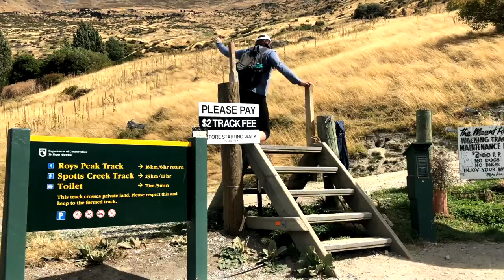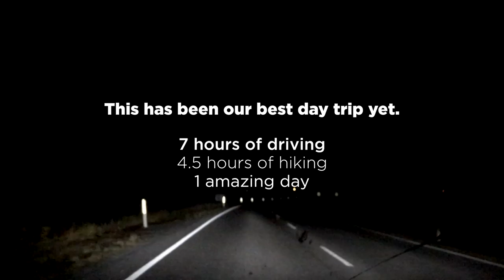Roys Peak Wanaka Hike | Our #1 New Zealand Bucket List Check Off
Roys Peak in Wanaka New Zealand is definitely one of the top hikes to do in the country, and our #1 bucket list item. Also it was hard.

THE PRODUCTS WE OWN & RECOMMEND FOR FULL-TIME TRAVEL
MAIN CAMERA
BACKUP CAMERA
TRAVEL TRIPOD
WATERPROOF SD CASE
TRAVEL HEADPHONES
TRAVEL CUBES (!!)
ELECTRONICS BAG